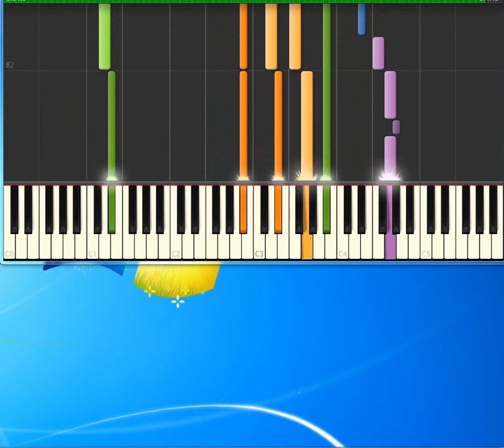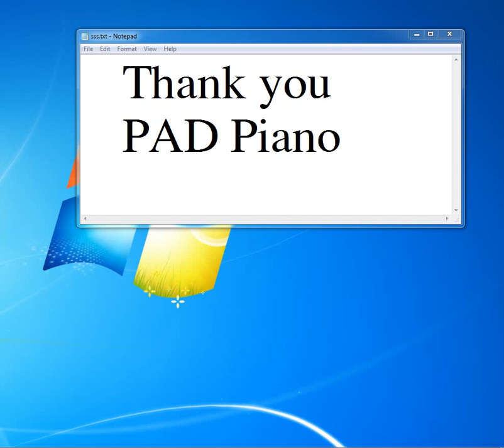Love Hurts you are everything [Piano tutorial by Synthesia]